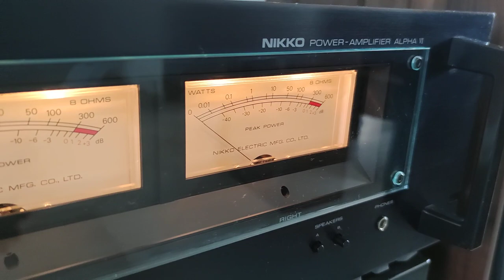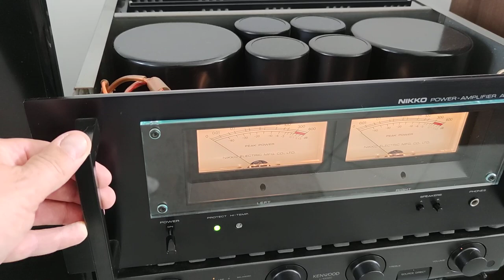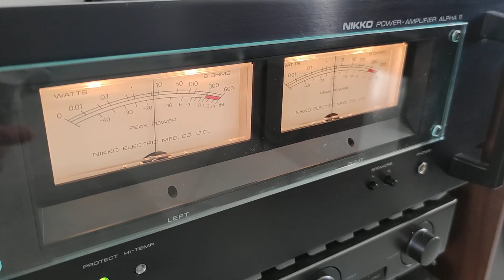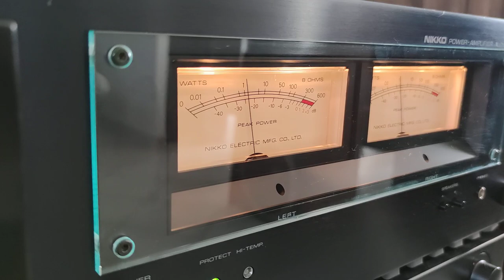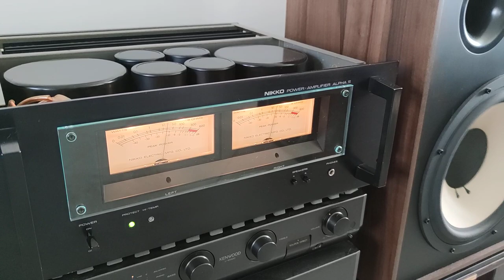Le Nikko Alpha VI Monstre De Musicalité Et De Performance Sur Les Elipson XLS 15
Les amis si vous connaissez un modèle de ventilateur qui puisse s'appairer parfaitement avec mon ampli de sorte à ce qu'il y ai la ventilation nécéssaire pour refroidir l'ampli mais egalement qu'il soit silencieux n'hesitez pas je suis preneur de vos conseils. le tout est de savoir si c'est faisable thanksss a lot